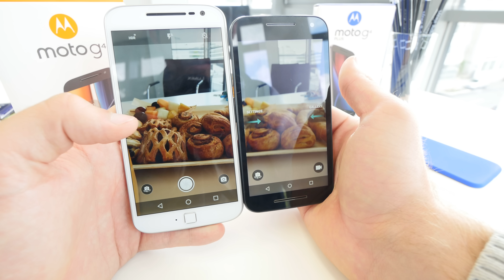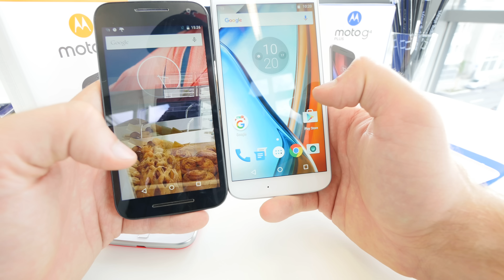Lenovo Moto G4 vs. Moto G3 Vergleich [4K UHD]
Kaufen:  - Lenovo Moto G4 Smartphone mit der letzten Moto G3 Generation im kurzen Vergleich. Ziemlich ähnliche Hardware nur andere Größen und jetzt mit Dual SIM als Standard.

Das Motorola Moto G3 gibt es weiterhin im Handel zu kaufen. Hier gibts den Link zu Amazon